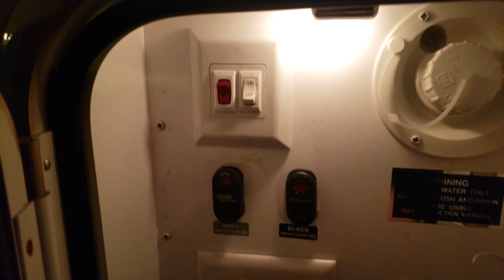Ram 3500 и дом на колёсах. Едeм в горы!